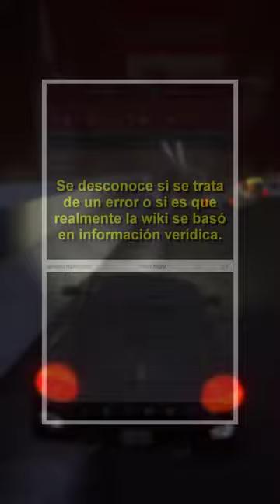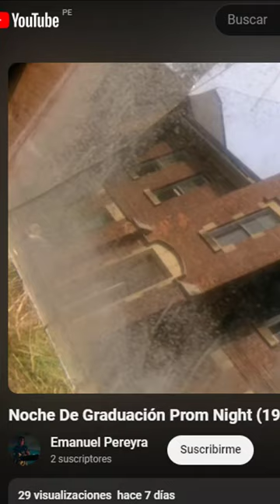LOST MEDIA: El doblaje latino de Prom Night fue encontrado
Al fin un caso de notorio avance y es que hace poco el doblaje latino de Prom Night fue subido a la red de forma completa y en decente estado, todo eso y más en el vídeo de hoy.